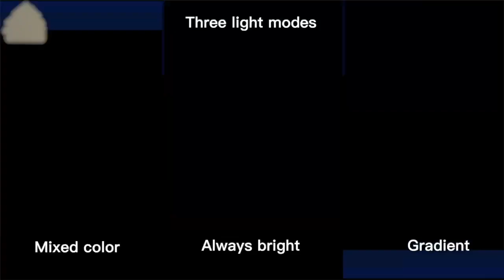Spaceman starry sky projection light.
Welcome guys, here sharing an interesting toy video.

I am much more of a wholesale person, with first-hand sources at the 99% toys manufacturing base.